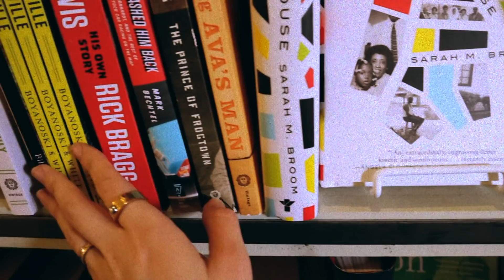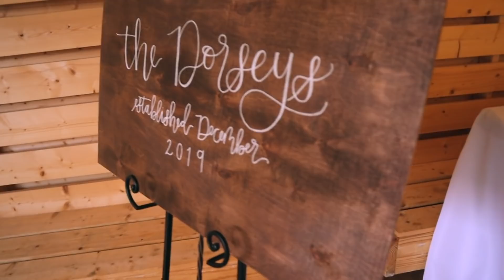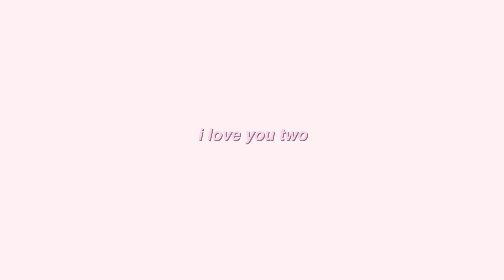MY BEST FRIEND'S WEDDING + being a bridesmaid VLOG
Congrats to Katy and Jeremy on their wedding!!